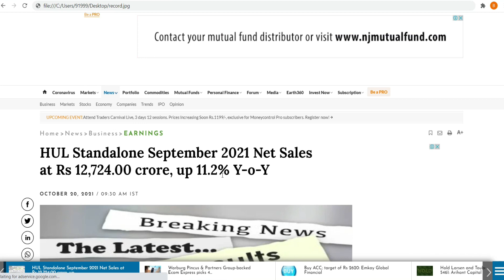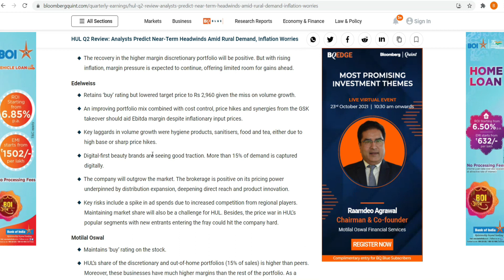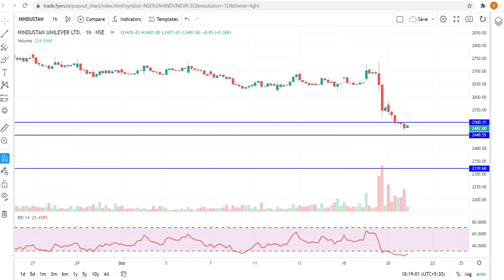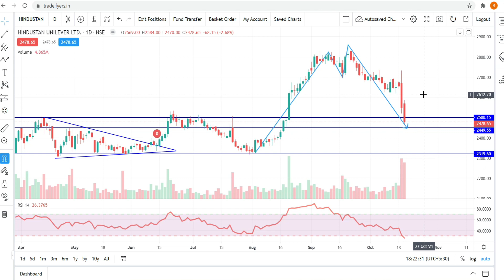HUL Stock Analysis | Hindustan Unilever Share Latest News | Why HUL Share is Falling Today